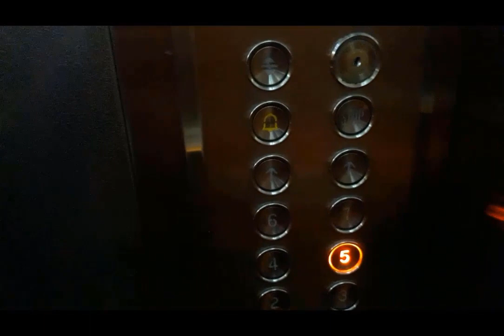safe key: Mohammad Shehady المفتاح الآمن للحد من انتشار كورونا